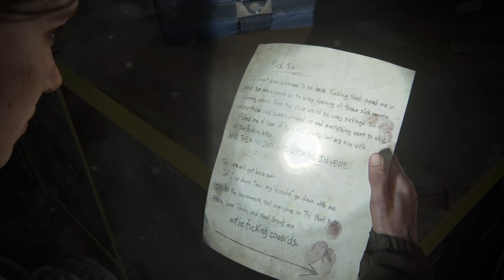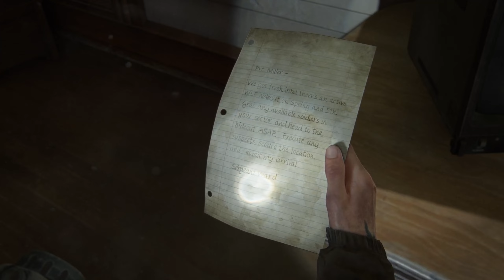The Last of Us 2 | 9. Seattle Day 1 - Downtown Part 1 | PS5 Gameplay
This explains how to find the gas to start the generator, unlock a hidden trophy, and provides tips for making it through the hotel past the gate. Downtown includes a lot of optional content so pick up every collectible or just follow the main path. It's up to you! This lists every collectible location including 18 Artifacts, 5 Trading Cards, and 2 Journal Entries, 1 Workbench, and 3 safes.